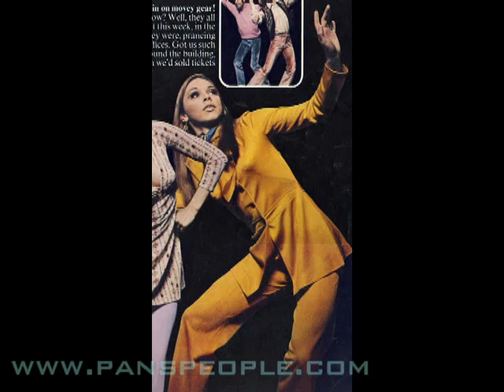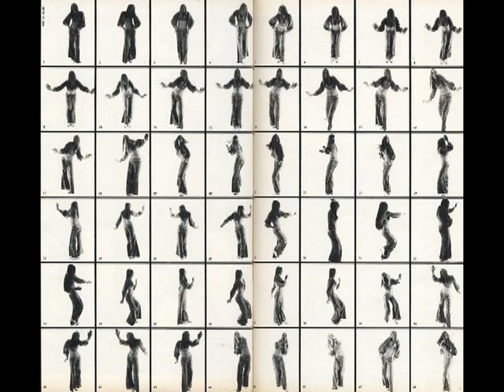Flick Colby - A Tribute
A short tribute to Flick Colby on behalf of Pan's People.com

Flick Colby
Dancer and chorographer.
Born 26th March 1946 - Died 26th May 2011